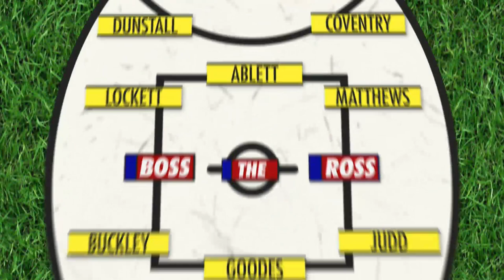Ross Lyon and Matthew Lloyd preview Rd 2 Carlton v Collingwood - Footy Classified | Footy on Nine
Ross Lyon and Matthew Lloyd take a look at Round 2's Carlton v Collingwood clash.